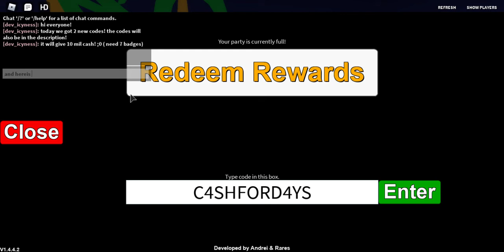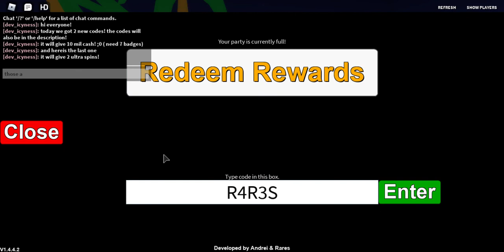Project POLARO NEW 2 EPIC OP CODES! (codes are also link in description)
C4SHFORD4YS for 7 gym badge
R4R3S for 8 gym badge